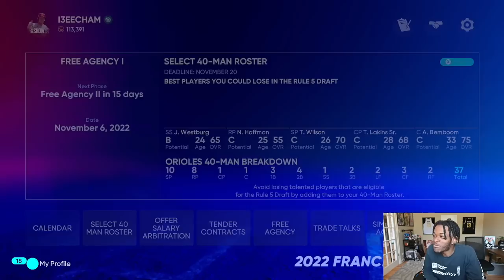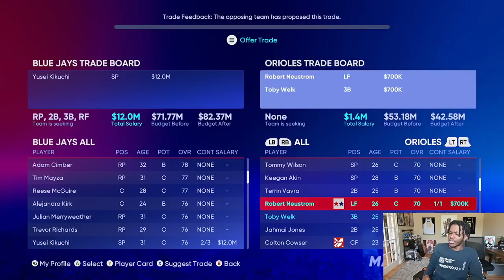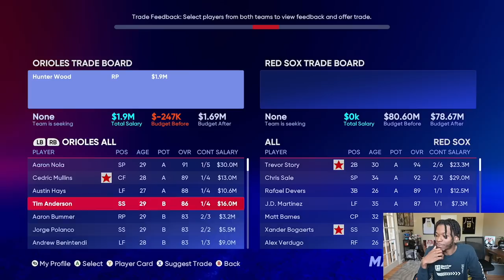We Had The BEST Offseason in Orioles History | Baltimore Orioles Franchise #13